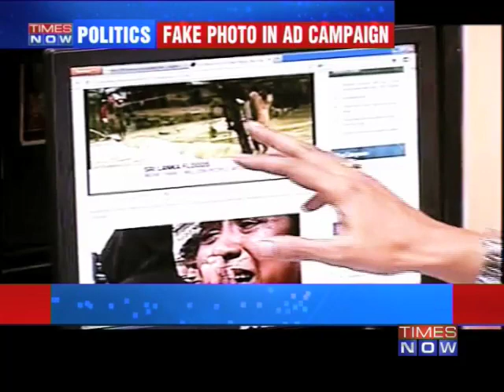The Newshour Debate: Big Congress goof up in Gujarat (Part 1 of 2)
Congress's Gujarat unit was at the centre of a row today (Nov 26) over a picture it used for a poll advertisement on malnutrition in the state amid allegations it was 'lifted' from a website of a Christian organisation depicting a Sri Lankan child. Gujarat Congress party's "Join hands for change" advertisements which appeared in some newspapers and posted on its website claims that 45 per cent of children in the state were malnourished. A photograph in the ad also showed a malnourished child in the arms of a woman. Finding itself in an awkward situation, the Congress in an effort to counter the BJP charge, alleged that the ruling party was deflecting the main issue of malnutrition. "The photograph is symbolic and rather than focusing on the picture, the BJP should counter the figures given in the advertisement," said Siddharth Patel, in-charge of Gujarat state Congress' poll campaign while talking to newsmen.

In a debate moderated by TIMES NOW's Editor-in-Chief Arnab Goswami, panelists -- Jaynarayan Vyas, Minister for Health & Family Welfare & Spokesperson, Govt of Gujarat; Amee Yajnik, Spokesperson, Gujarat Pradesh Congress Committee and Jahnvi Andharia, Member, Anna Suraksha Adhikar Abhiyan, Gujarat -- discuss whether the fake photo controversy can become a turning point in the Gujarat election campaign. Download the Times Now India's Election HQ app and get all the election info at one go.